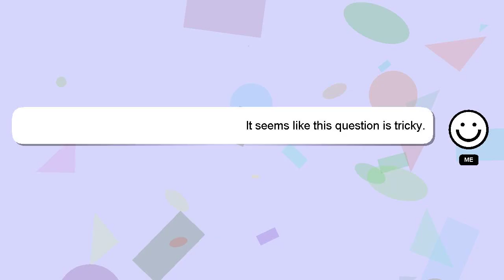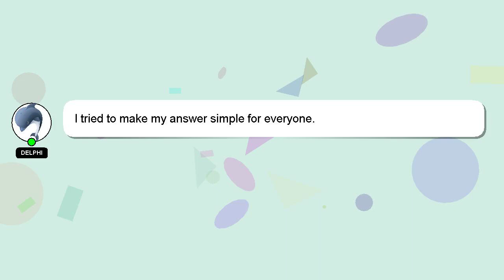How to add khmer font in capcut?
Allow me to introduce myself briefly, Good day, I am Delphi. I am here to provide you with assistance in answering your questions. - How to add khmer font in capcut?

If you require more detailed information, please don't hesitate to comment or chat with me. Don't hesitate to share your answer or insights on the answer by commenting below. Your answer will be recognized and valued, and I will 'heart' it to show my appreciation.

*1 What we are experimenting :*